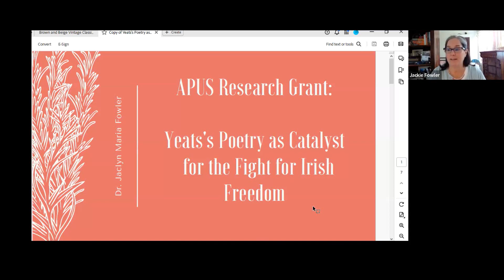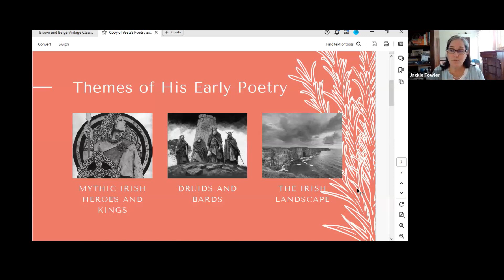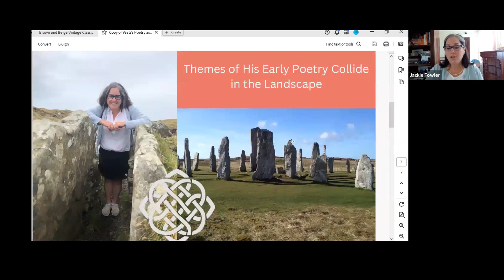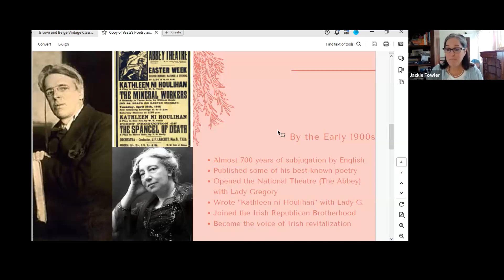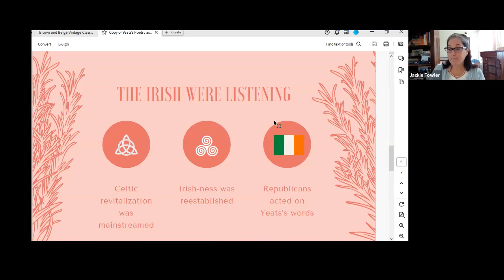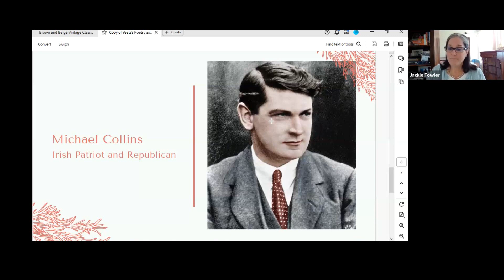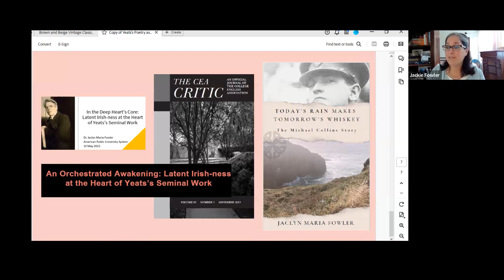Dr. Jaclyn Fowler | Yeats's Poetry as Catalyst for the Fight for Irish Freedom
Join us as Dr. Jaclyn Maria Fowler, APUS's Department Chair for English, tells the story of her 2023 APUS Research Grant. Her research centers on William Butler Yeats and how his poetry connects to the fight for Irish freedom and independence.